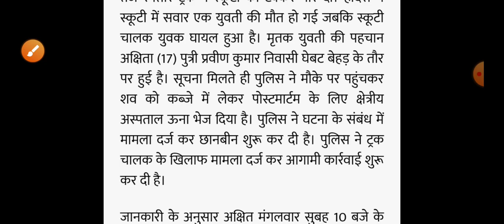सड़क हादसे में 17 साल की लड़की मौत 😭|| Himachal Pradesh Breaking News